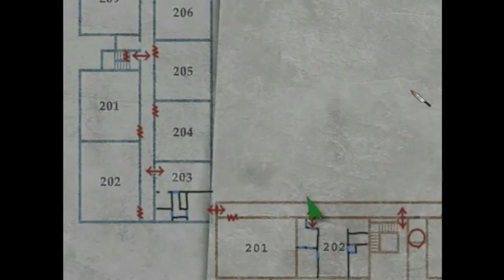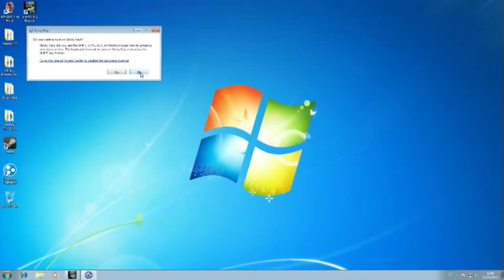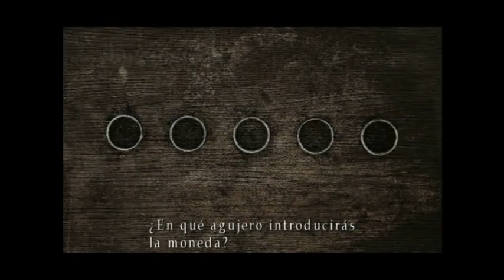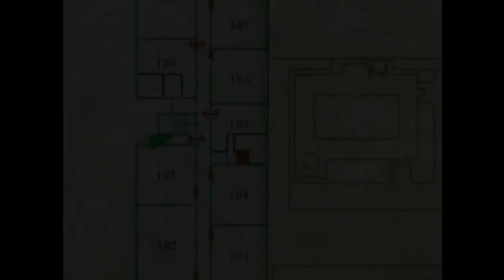Silent Hill 2 [Parte 8] - ¡Malditas monedas!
Silent Hill es una saga muy reconocida en cuanto a juegos de terror se refiere, y aunque tiene muchos títulos de calidad variable, los primeros son impecables. En estas partidas intentaré pasarme Silent Hill 2 de principio a fin, ¡aunque me lleve algunos sustos y tensiones por el camino! :(